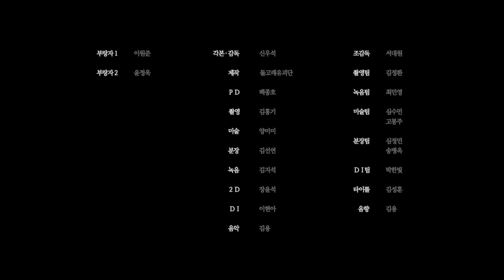Short Film '당신의 눈동자에 건배'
돌고래유괴단 X Noblesse Men

Cast
부랑자1 : 이원준
부랑자2 : 윤정욱

Staff
Written & Directed by 신우석
Producer : 백종호
Director of Photography : 김홍기
Art Director : 양미미
Hair & Make up Designer : 김선연
Location Mixer : 최민영
Sound Mixing : 김용
D.I : 이현아
Visual Effects Compositor : 장윤석
Assistant Director : 서대원
Feature Editor : 전희란